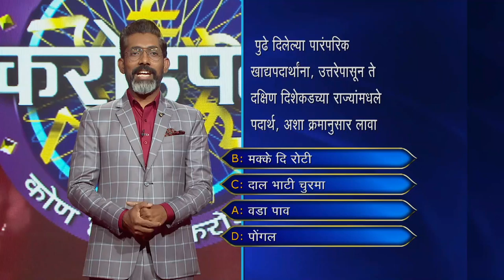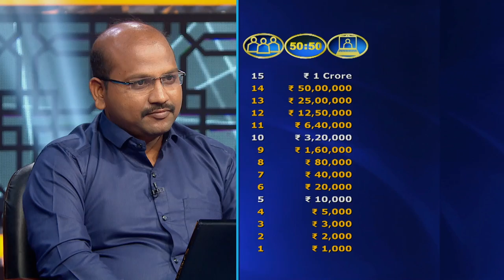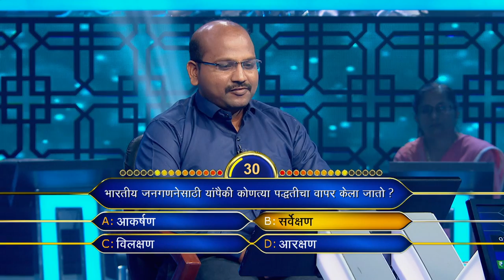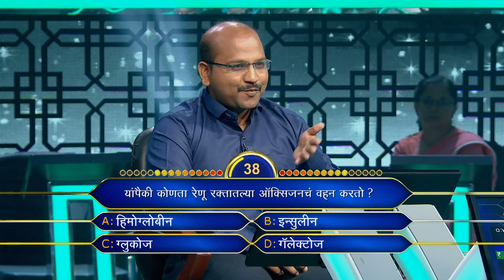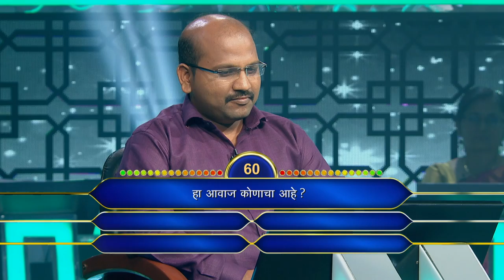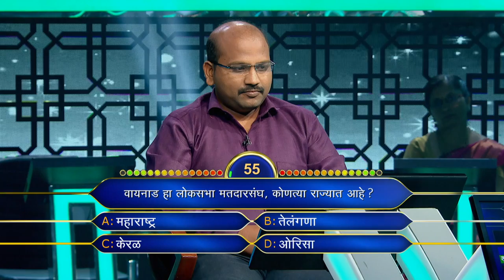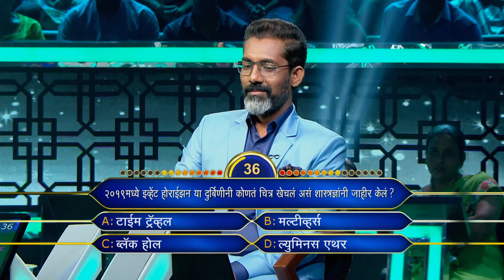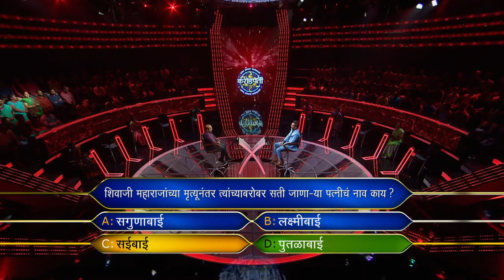The Contestant Shares His Love Story With Nagraj Manjule | Kon Honaar Crorepati | KBC India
Get ready for an exhilarating journey filled with suspense, excitement, and the chance to become a millionaire overnight.